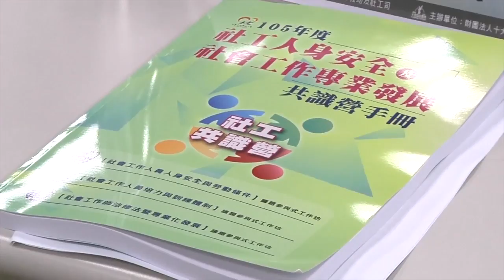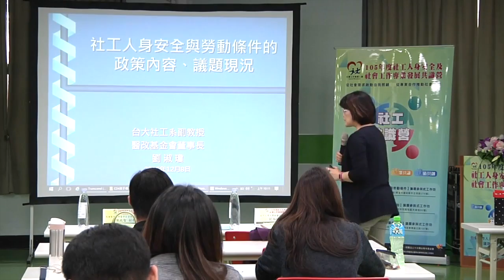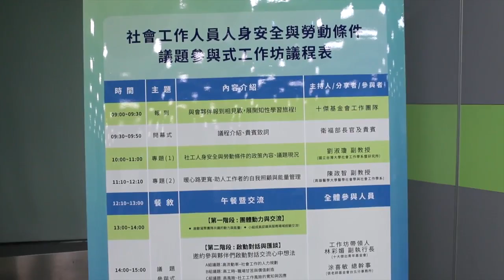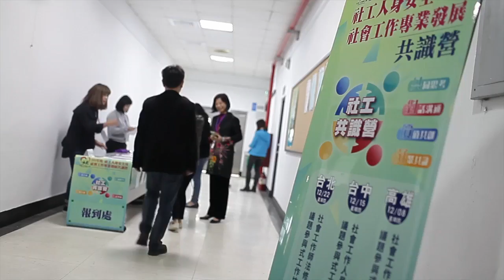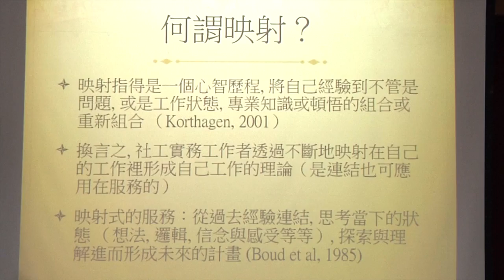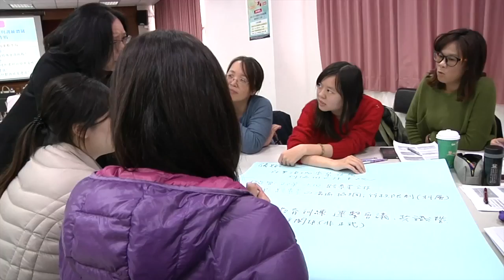105年度社工人身安全及社會工作專業發展共識營(台中場+高雄場精華版)